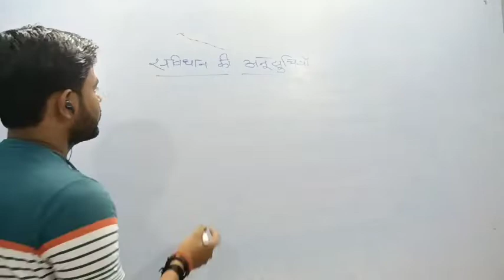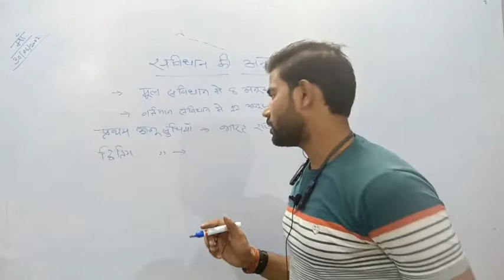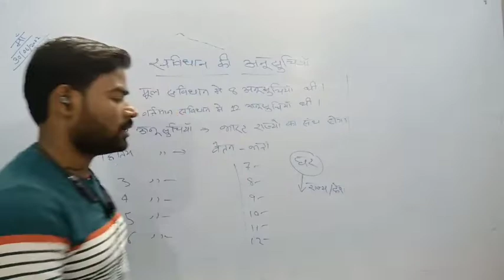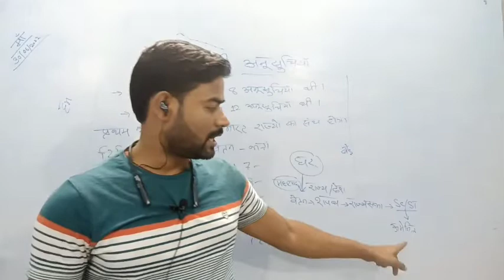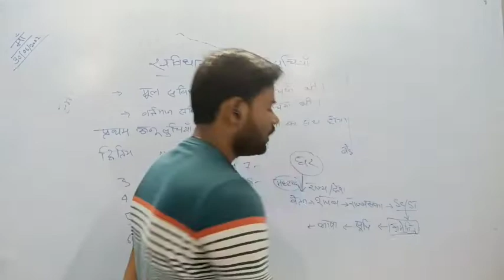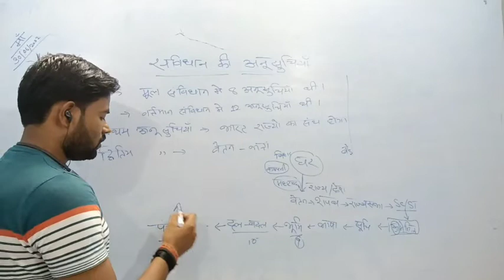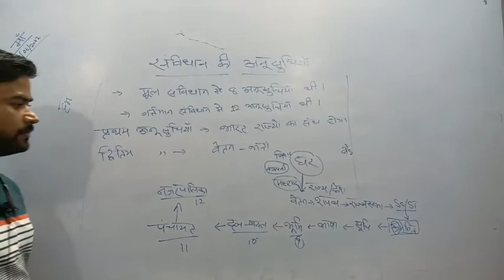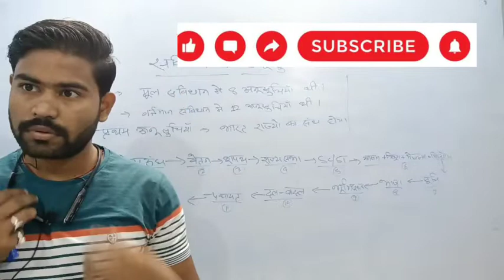संविधान के 12 अनुसूचियाँ || अब Girlfriend वाली trick से😜🤣 Indian Constitution || 12 Schedule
Indian Polity:- संविधान के 12 अनुसूचियाँ

Download PDF📩👇
Link:-